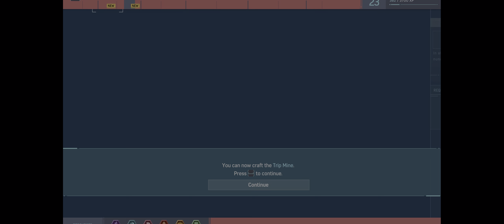Spider Man Remastered (PC) [HDR] : DUAL PURPOSE